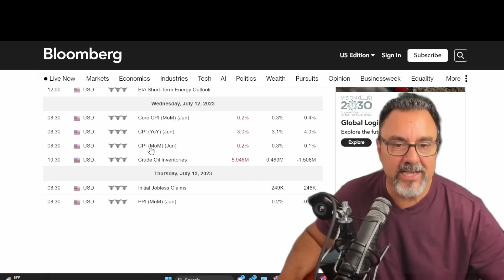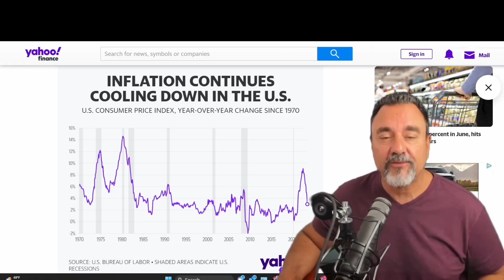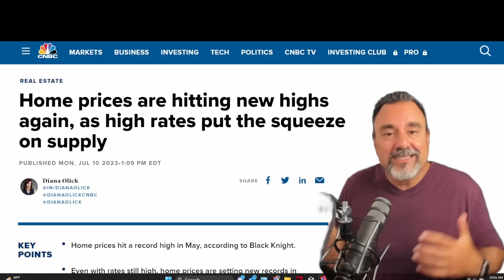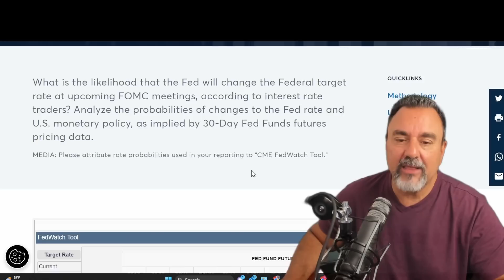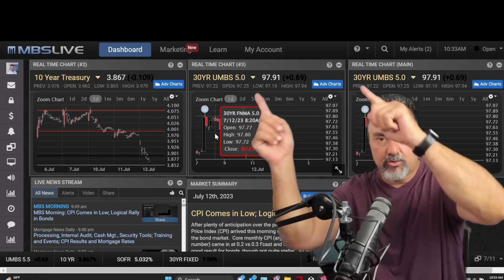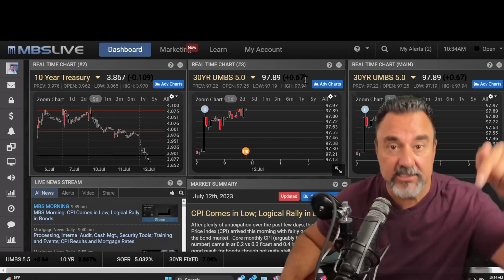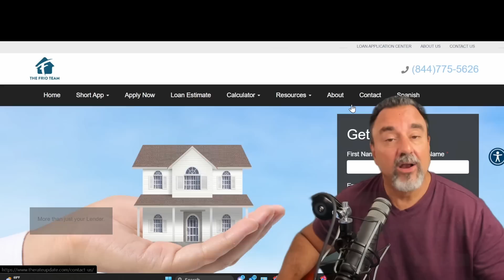BREAKING NEWS: Mortgage Rates in Freefall on Inflation Numbers